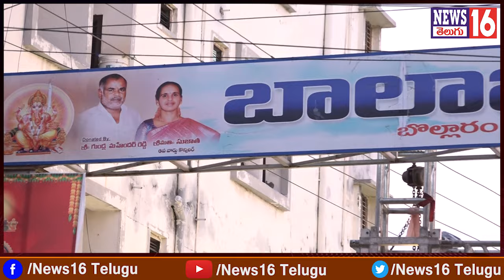Bollaram Balaji Nagar Ganesh : గణేశుడికి Bye..Bye | ఈ సారి అదరగొట్టిన కౌన్సిలర్ సుజాత మహీందర్ రెడ్డి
Bollaram Balaji Nagar Ganesh : గణేశుడికి Bye..Bye | ఈ సారి అదరగొట్టిన కౌన్సిలర్ సుజాత మహీందర్ రెడ్డి - 2024 | NEWS16 Telugu

/ news16telugu​.  .